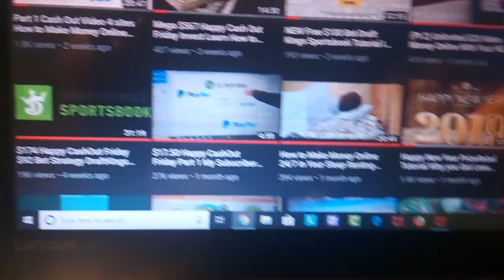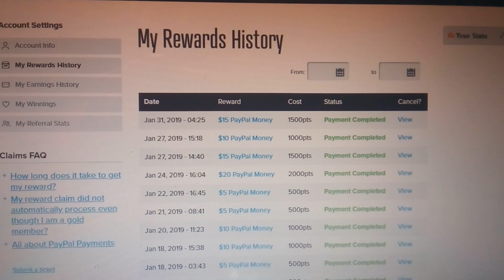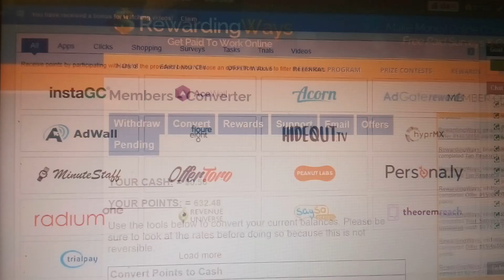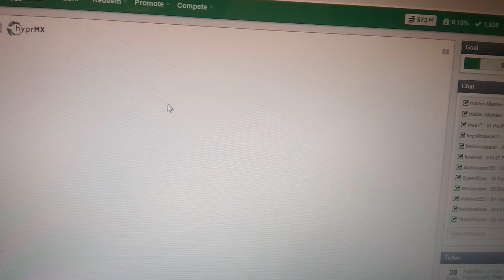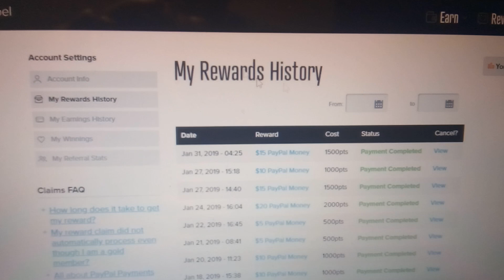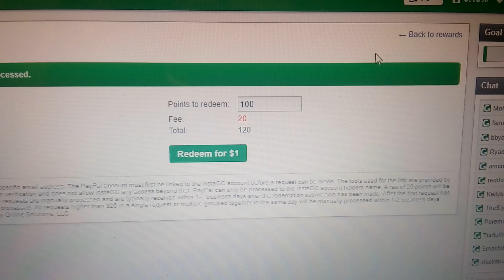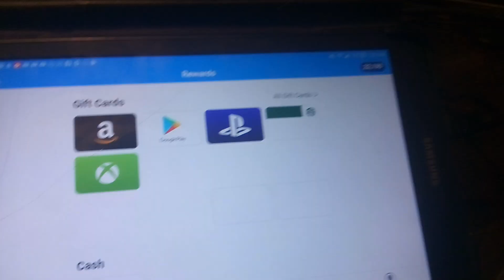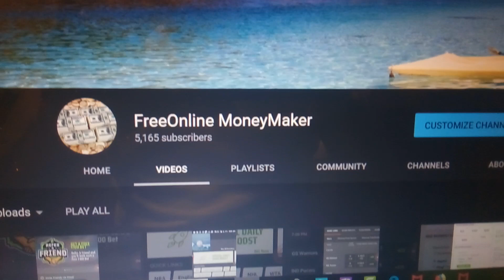InstaGC Cashout Tutorial Easiest way to Make $5/Day Online Free PayPal Money Using Just 5 Sites Easy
💰 Happy Cash Out Friday  💰 $30 Cash Out Use this Lineup to make money online 100% Free Paypal

FeaturePoints is an International App and website.

Watch all my Tutorials so that you too can earn daily no days off.

Don't be Lazy like 99% of everybody Around You.

PrizeRebel is the Best site to earn online by far.

Those who watch this video until the end will be able to create multiple streams of income.

Multiple Streams of Income is what the wealthy do.

Grow your income daily.

Never be broke again.

Use this free money to invest in yourself.

Double and Triple Your Income.

Use This Line Below To Make Money Daily 100% Free

How I Grew my YouTube channel from 0 to over 3.7K+ 100% Free of Course 😎

How To Grow your Youtube Channel 100% Free.

Everyday I Experiment with new ways to earn daily.